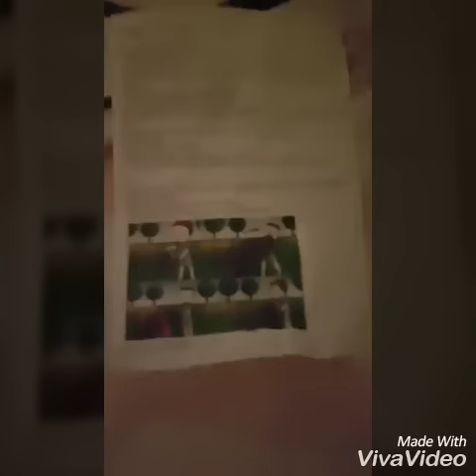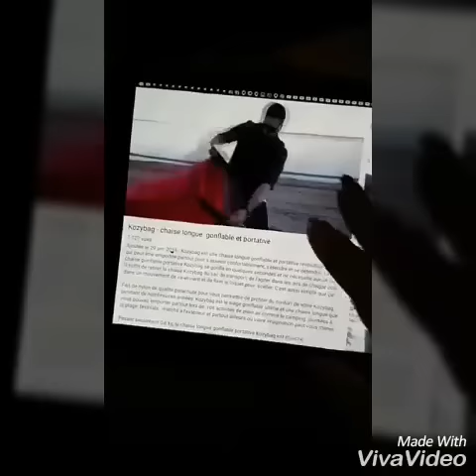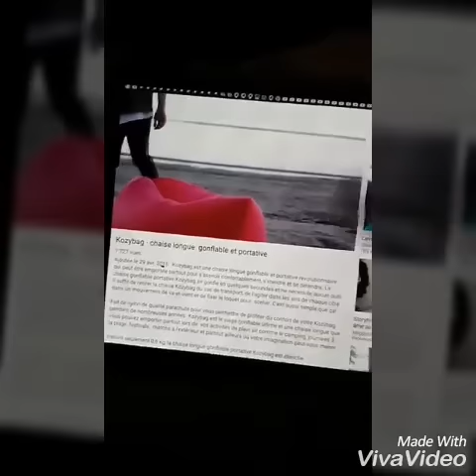Objet gonflable chelou et fou rire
coucou mes sahbis , j ai voulu garder cette story mémorable lol ! et je fais un gros bisous a ma sahbi que j 'ai rencontré a milly et a vous toutes !
mon snap nathextensions  envoyez moi un message quand vous m ajoutez je filtre les barjos